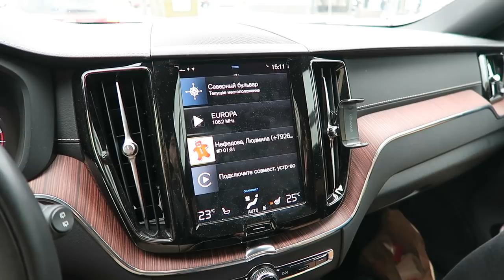Катя показывает как надо. Два лайка за маму! Такой формат видосов норм?